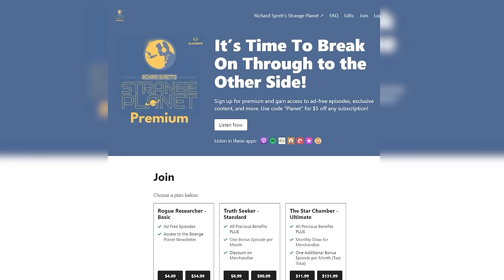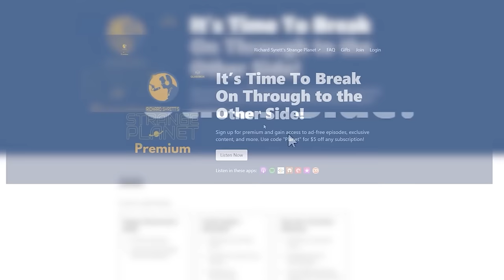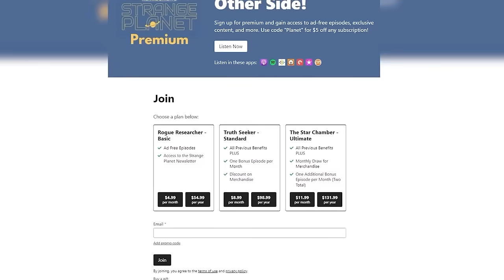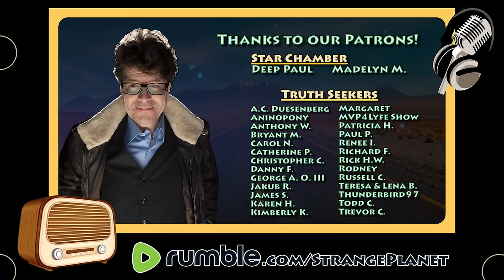Alien Encounters Recalled Through Hypnosis & Giza Pyramid Mysteries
HOUR 1:

Richard speaks with a certified clinical hypnotherapist about the use of skilled hypno-therapeutic regression in working with individuals who believe that they have had extra/ultra-terrestrial contact or other experiences of high strangeness.
GUEST: Lesley Mitchell-Clarke is a Toronto based Certified Clinical Hypnotherapist who specializes in in a number of modalities, including working with individuals who feel that they have had experiences with extra-terrestrial beings. Most of this fascinating work, as well as Metaphysical Therapies such as Past Life and Inter life Regression takes place at Lesley’s Toronto hypnosis clinic, Lightwork Hypnosis.

Prior to her work in hypnotherapy, Lesley has also had a busy career as an actor/dancer/vocalist, and for the past twenty plus years, she has also been a top jazz and arts media consultant, with an array of Grammy and JUNO-winning clients as well as major jazz festivals and record labels. Lesley is currently the Director of LMC Media, with offices both in Toronto and Lesley’s home town of New York City. She is also a busy arts writer, contributing regularly to a variety of publications.

THE CONTACT AND DISCLOSURE SYMPOSIUM

BOOK:
INTERSECTIONS: A True Story of Extra-terrestrial Contact

HOUR 2:

Richard speaks with a retired aerospace engineer and author who shares new evidence and cutting-edge research showing that the Great Pyramid at Giza was built as an energy-harvesting machine. He also discusses how the ancient Egyptians were generating clean power for their civilization and how the pyramid builders and the great inventor Nikola Tesla were drawing from the same universal knowledge.

GUEST: Christopher Dunn is a retired aerospace manufacturing engineer. He has published dozens of articles on ancient technology and has appeared on PAS Television, the Travel Channel, Discovery Channel, The Learning Channel, and the History Channel.